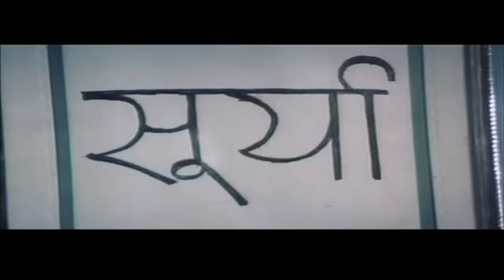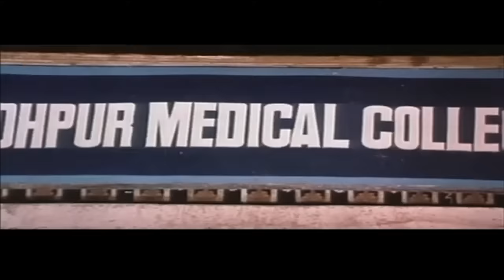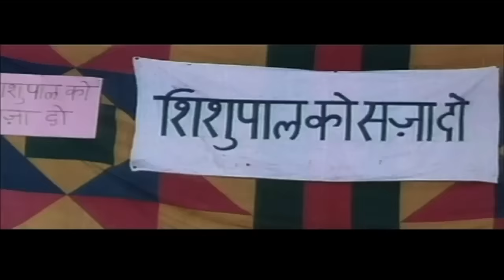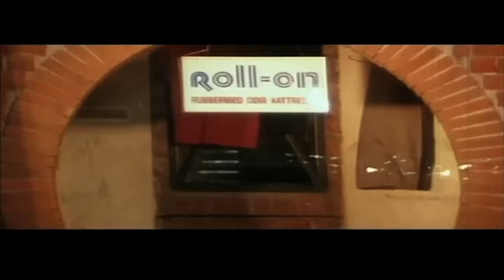Mithun Chakraborty Full Action Movie Surya Hindi Full Action Movie Bollywood Movie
Mithun Chakraborty Full Action Movie,
Surya Hindi Full Action Movie Bollywood Movie,